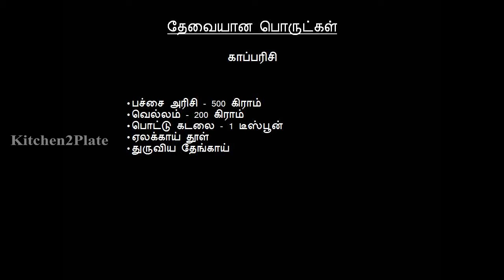Kaaparisi recipe | பாரம்பரிய காப்பரிசி செய்முறை | Tamilnadu traditional sweet | Kitchen2Plate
Hi Everyone ,Welcome To Kitchen2Plate ,Today we are Going to make kaaparisi recipe in tamil at Home Very Easily, This Recipe takes 30 mins To Cook ,Watch The Full Video To Know The Complete Guide To make kaaparisi recipe in tamil

How to make kaaparisi recipe in tamil at home

Ingredients to make kaaparisi recipe in tamil at home

Raw Rice

Jaggery
Bengal Gram
Cardamom Powder
Grated Coconut
Procedure to make kaaparisi recipe in tamil at home